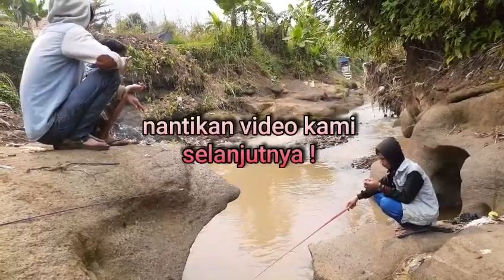Asiknya mancing ikan di sungai cimeta - strike dapet ikan lele bercabang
Seruu abiss , asiknya mancing ikan di sungai cimetasaat ini kita akan mencoba mancing di sungai cimeta di wilayah cikamuning padalarang kab bandung barat , di kepung gunung api dan di sebelah barat terdapat bukit-bukit batu gamping. Endapan batu kapur yang membentuk bukit-bukit batu kapur Padalarang adalah bukti,bahwa daerah tersebut pernah terbenam di dasar laut. Dan pada saat ini bersama teman2 mengusuri sungai cimeta , untuk melakukan mancing ikan di sungai cimeta mania . Dan kita cukup aneh karena dapet ikan lele bercabang .